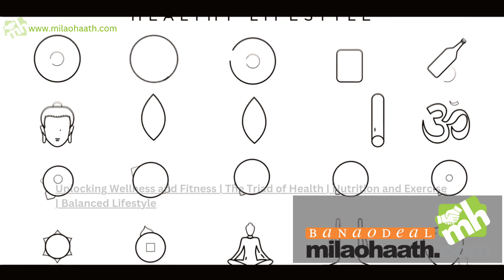Unlocking Wellness and Fitness | The Triad of Health | Nutrition and Exercise | Balanced Lifestyle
Explore the synergy of wellness and fitness in 'The Triad of Health.' Discover how nutrition, exercise, and mental well-being intertwine to create a balanced, healthy life. Dive into practical tips, expert insights, and transformative journeys to boost your well-being.

Wellness and Fitness
Triad of Health
Nutrition and Exercise
Mental Well-Being
Holistic Wellness
Balanced Lifestyle
Fitness Journey
Health Transformation
Well-Being Tips
Mind-Body Connection
Healthy Living
Wellness Lifestyle
Fitness Motivation
Mental Fitness
Nutritional Balance
Holistic Health
Physical Well-Being
Emotional Wellness
Healthy Mindset
Lifestyle Wellness